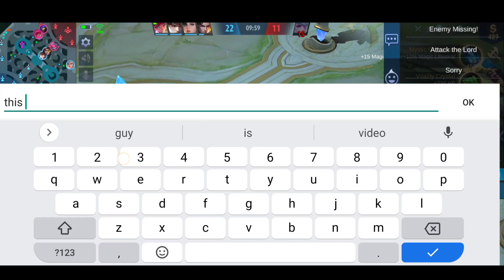LUNOX BEST BUILD AFTER UPDATE | TOP 1 GLOBAL LUNOX BUILD | MLBB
Lunox new meta build for every situation complete tutorial by top 1 global lunox player in depth guide all you need to know